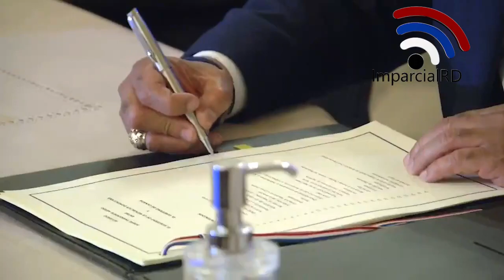Gobierno RD firma histórico acuerdo de transporte aéreo con Canadá